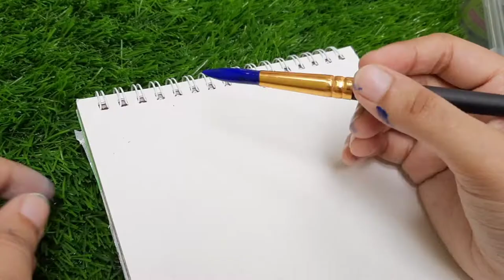ghost house painting 👹 / acrylic painting ideas day-16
hello guys. 🤗

today I painted the ghost house and shared it with you .

don't forget to do comment 😇

so enjoy the tutorial 💕